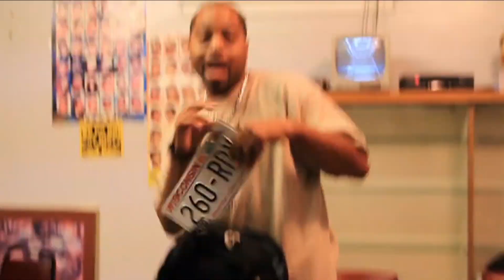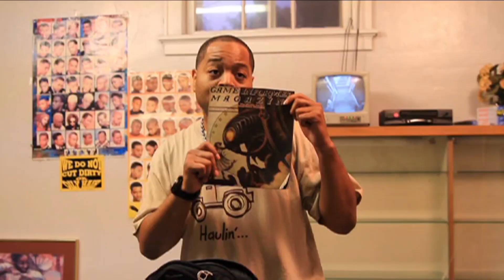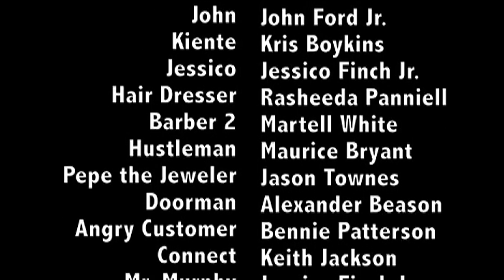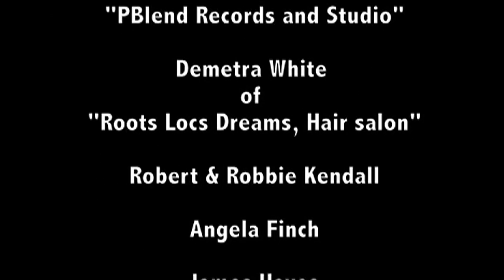Wise Guys 2 - The Heist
In the second film of the Wise Guys series, Jessico decides to extract revenge on the pimp Mr. Murphy who purposely bought the ring he picked out for his bride to be.